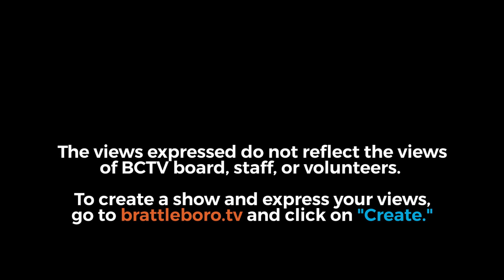Jamaica Selectboard: Jamaica SB Mtg 1/8/24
0:00:08 - 1. Call for any late additions to the agenda

0:02:02 - 2. Approve the minutes from the December 11 Regular Meeting, and December 13 Special Meeting of the Selectboard

Tabled - 3. Presentation by the Windham County Sheriff’s Department

0:03:14 - 4. FEMA and Storm Preparedness topics:
 (i) Status of 2021 submission
 (ii) Status of 2023 submission
 (iii) update on completed projects
 (iv) application for Vermont Bond Bank financing
 (v) other

0:09:35 - 5. Approval of updated Traffic and Parking Ordinance, next steps, and discussion of enforcement

0:23:40 - 6. MERP Grant Contract approval

0:27:2 - 7. IT Support update and approval of provider proposal

0:34:39 - 8. RFP for Town Wide Reappraisal

0:40:39 - 9. Porta-Potty Contract Increase

0:47:00 - 10. Tax Map

0:53:35 - 11. Approval of application for renewal of the town’s Village Center designation

0:56:37 - 12. Municipal planning grant

1:01:13 - 13. Review and approve time sheets for town office, listers, highway and transfer station

1:01:41 - 14. Review and approve pay orders

1:02:43 - 15. Public concerns

None - 16. Executive Session, if needed

1:04:23 - 17. Adjourn